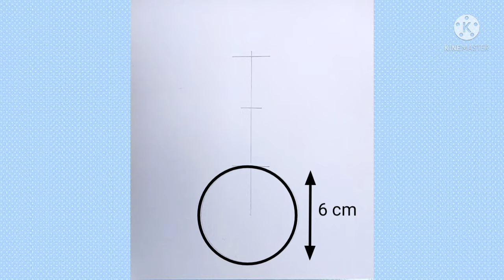Flower Vase Pencil Drawing|Drawing for complete beginners